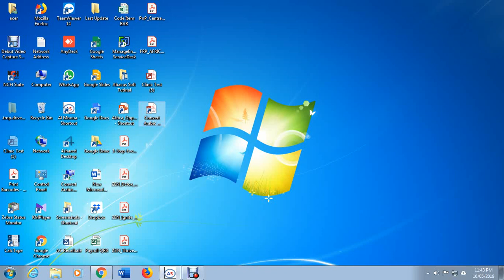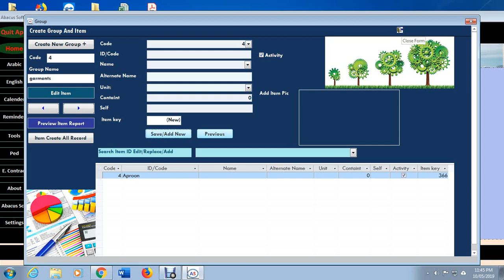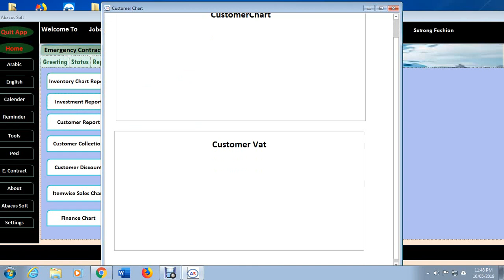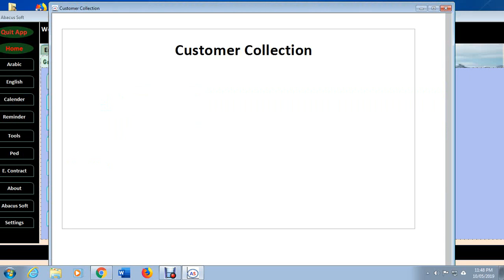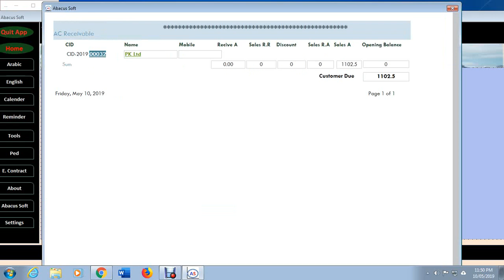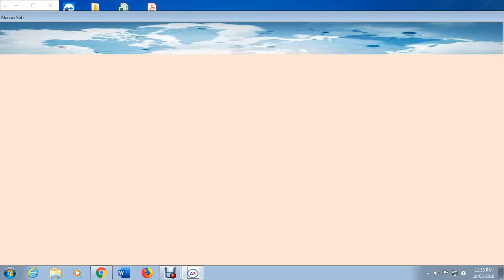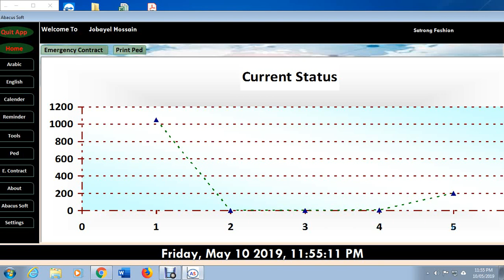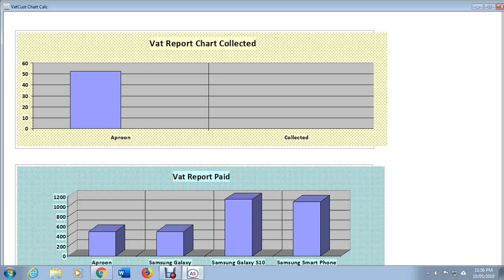How to use Abacus Soft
How to create Item, Customer, Dealer Party and Expense Item e.t.c
You can use payment and collection system easily. It contains graphically direction. You will be helped ful always. Software Link belo  here.